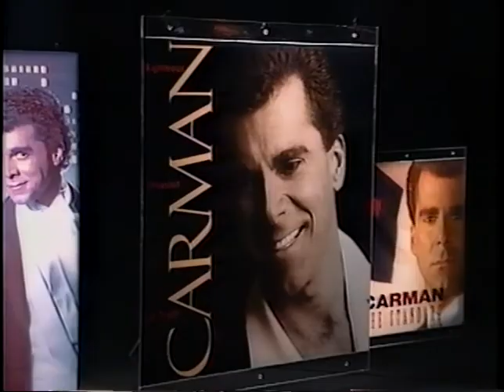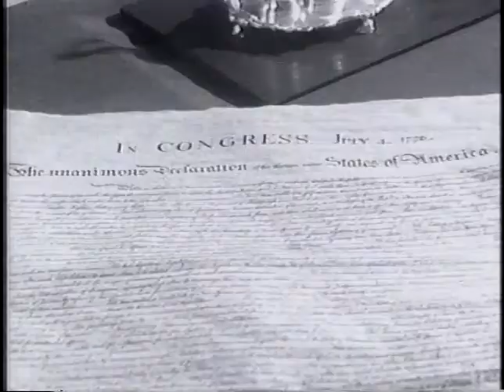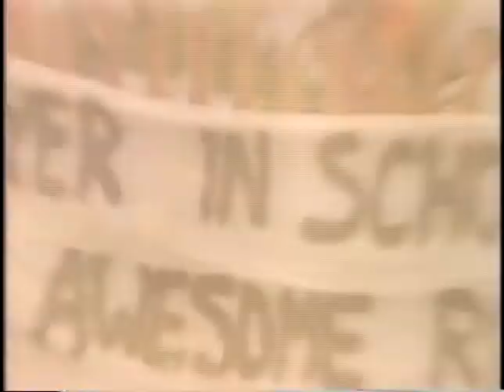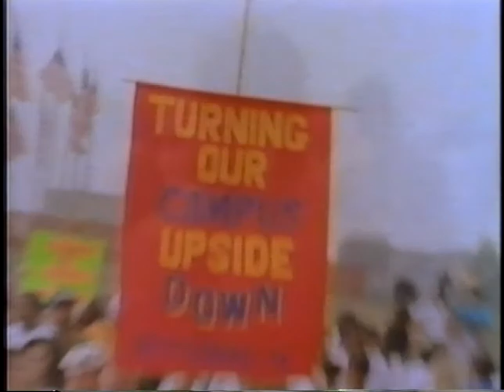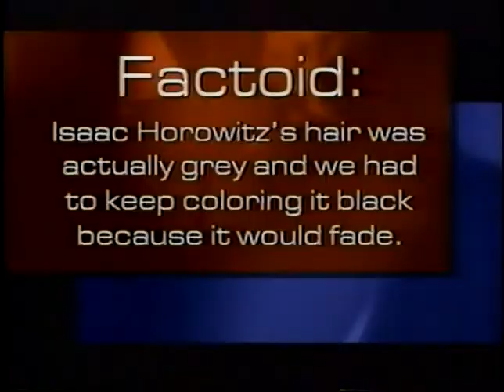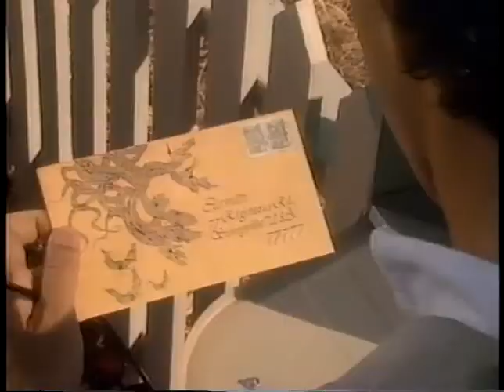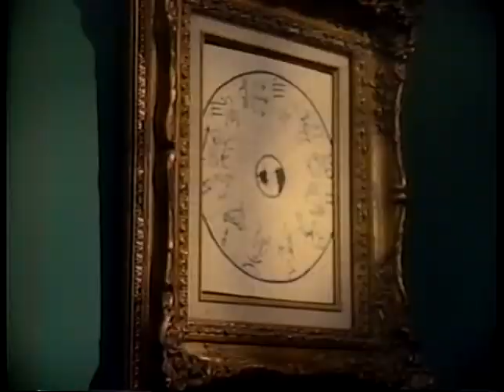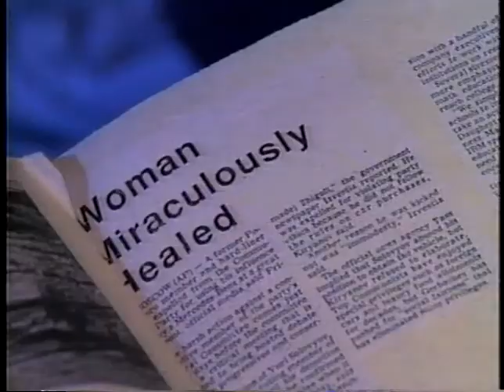Carman's Video Gold: Episode 4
Featuring:
My Story
America Again - LIVE
A Witch's Invitation